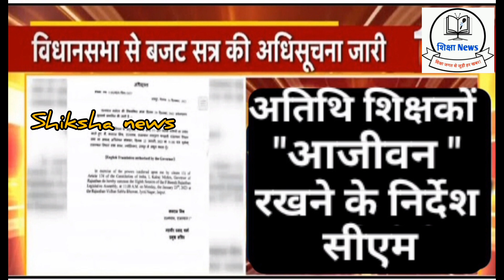MP Athithi Shikshak news || अतिथि शिक्षकों का नियमितीकरण घोषणा सीएम शिवराज